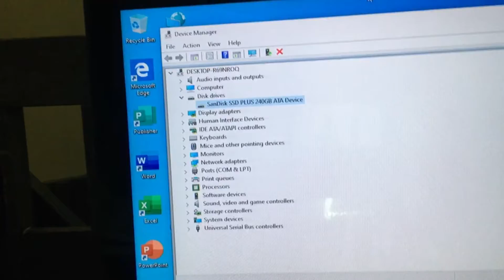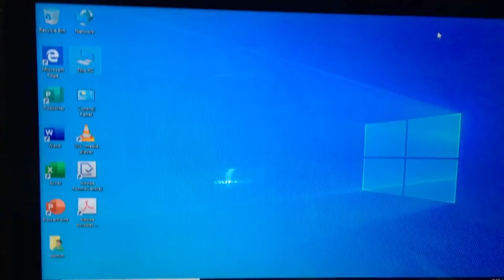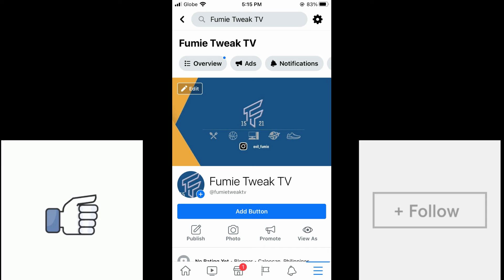Intel Core 2 Duo in 2021 | FUmie's Experiment!!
Experiment time!

I installed an SSD on an Older System for this experiment, I use HP Compaq DX2310 System.

Specs
Intel Core 2 Duo 7400 2.4GHz
RAM 2GB DDR2 800MHz
Old HDD Seagate IDE 10GB(Removed)
New Storage; Sandisk SSD Plus 240GB SATA

This episode will showcase another home service or rather another it-related service, again this was done after office hours.